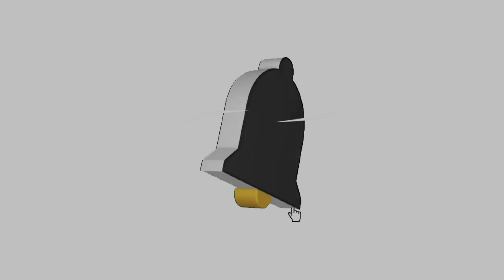Fake bottle open cap prank in public full crazy internment 😱|| sajju official || Miryalaguda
Sajju official 🫶🏻❤️

tight bottle prank
bottle prank
prank
tight bottle cap prank
super glued bottle prank
tight bottle cap
prank in public
water bottle prank
funny pranks
tight bottle cap prank with indians